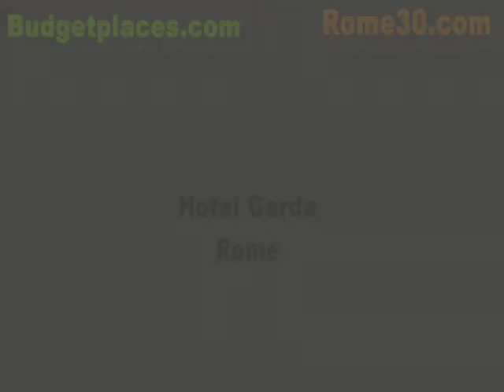Hotel Garda, Rome- Budgetplaces.com & Rome30.com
Hotel Garda is a stylish 3 star establishment situated very near to Via Veneto and five minutes away from the Spanish Steps in Rome's most exclusive district. / El Hotel Garda es un elegante establecimiento de 3 estrellas situado muy cerca de la Via Veneto y a unos 5 minutos a pie de la Plaza de España, en uno de los barrios más exclusivos de Roma. o